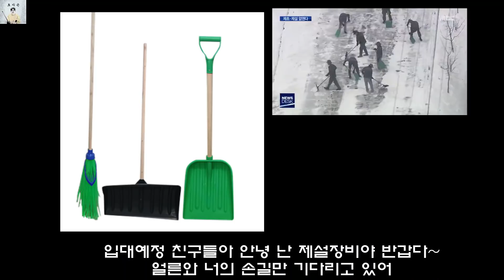군대에서 군인들 X나 짜증나는 상황 유형 (feat 싸지방,제설)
여러분 구독은 러브 입니다.